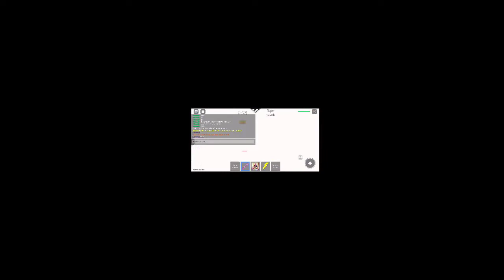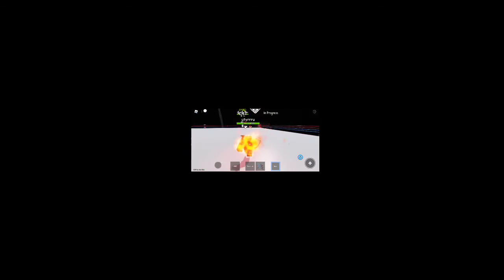Roblox Memes with Dr. Ronnie roblox # Memes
Dr. Ronnie playing Roblox Memes Battle Simulator  using  a phone app

👍 Please click the thumbs up icon